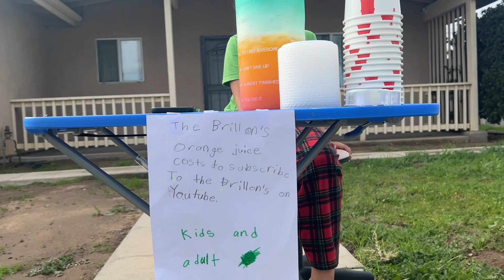The Brillon’s Orange Juice Stand